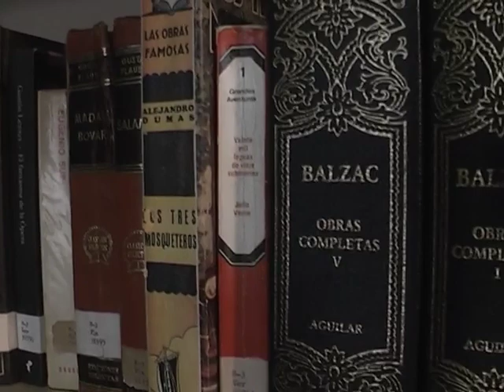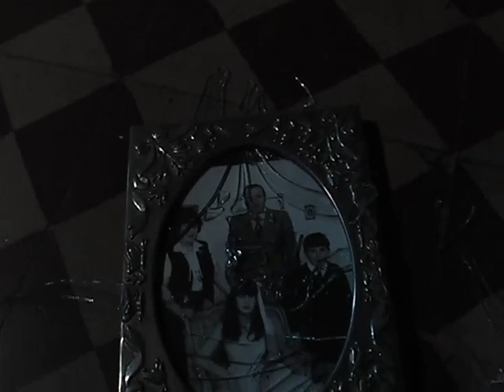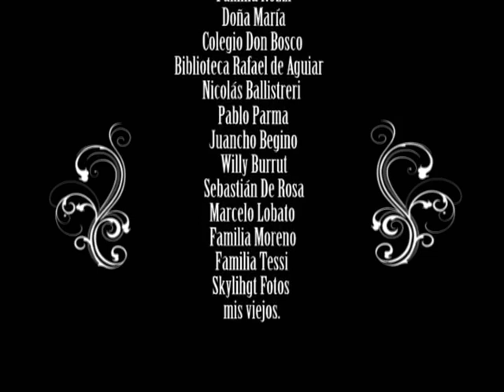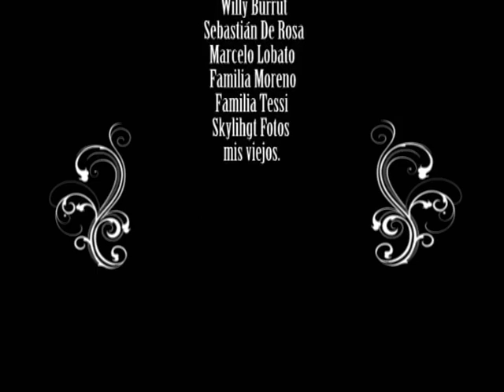🍿 CASA TOMADA | Película Completa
Con Juan Carlos Nozzi e Ivana Costa. Dirigida por Esteban 'Colo' Cossy | San Nicolas, 2011
📺 Archivo Cine Nicoleño Realizado por Juguetes Perdidos.